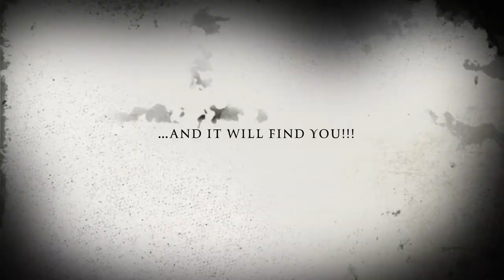UNOFFICIAL TOUGH ENOUGH 2014 TRAILER